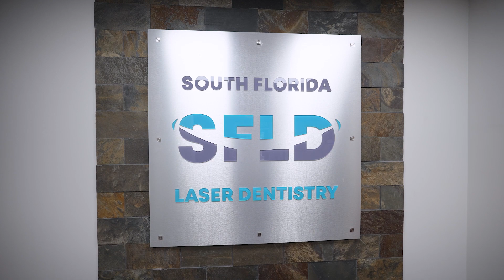Tamarac's Top Choice for Dental Implants: Restore Your Smile with South Florida Laser Dentistry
Welcome to South Florida Laser Dentistry, where we have been proudly serving patients from all over South Florida for over 20 years. Our dental practice, located in Tamarac, FL, offers a wide range of services including general, cosmetic, and implant dentistry, orthodontics, and periodontal services. We are dedicated to providing our patients with the best possible care, using our extensive experience and gentle touch to make every visit a comfortable and positive experience.

At South Florida Laser Dentistry, we believe in a conservative approach to treatment and always consider our patients' budget when creating a treatment plan. We understand that every patient is unique and we strive to offer multiple options to meet their individual needs.

Our team is committed to providing exceptional care to patients of all ages. Whether you need a routine cleaning or a more complex procedure, we are here to help. Our goal is to help you achieve a healthy and beautiful smile that you can be proud of.

We invite you to visit our state-of-the-art facility and meet our friendly and knowledgeable team. We are confident that you will feel right at home in our office.

Don't wait any longer to get the smile you deserve. Contact South Florida Laser Dentistry today and let us help you achieve optimal oral health. to learn more about our services and meet our team. We look forward to meeting you soon!